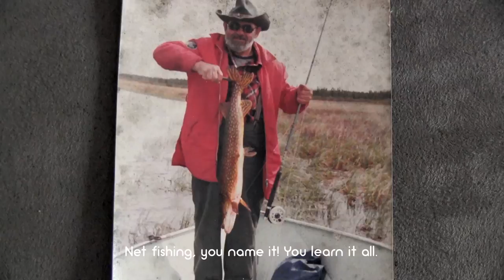King Karl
A little boy leaves home at the age of six and ends up as the King of Cortes Island! Meet the man behind the island’s world-famous castle.

In the 2016 Celebrating Seniors Film Program, several generations came together to produce short films. Spanning 11-88 years of age, the participants collaborated to create five documentaries that celebrate the rich history of Cortes Island and its residents.